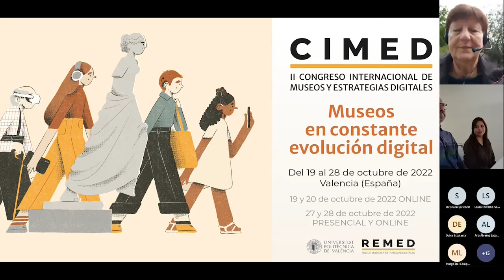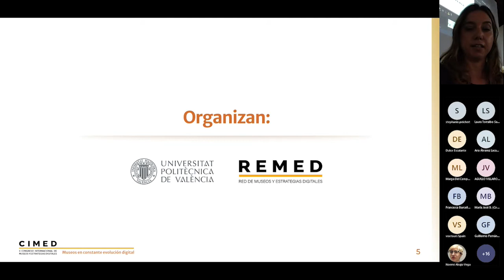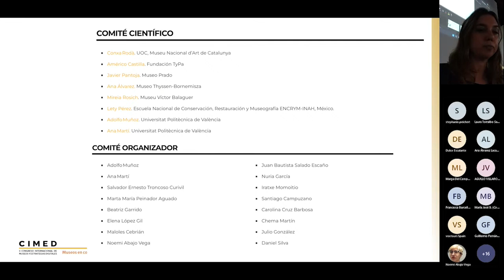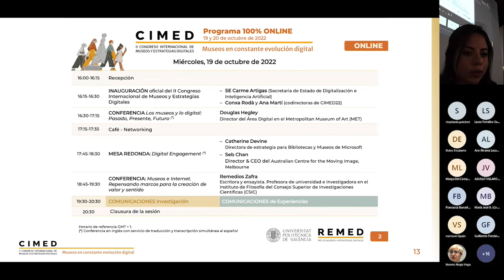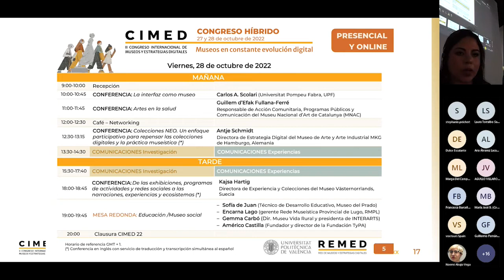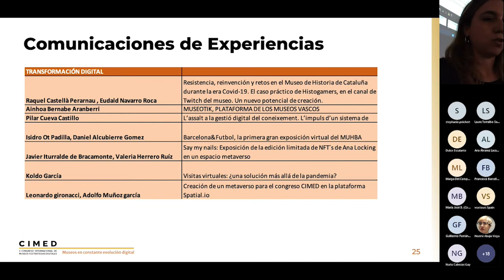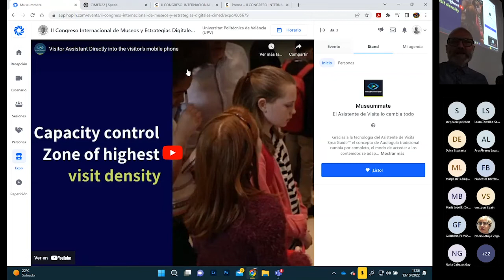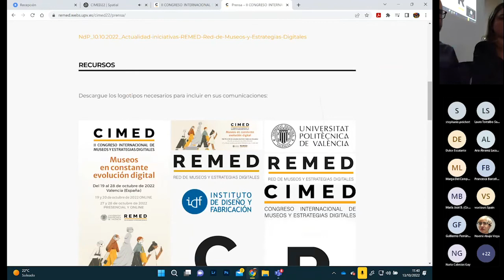Rueda de prensa (13/10/2022) II Congreso Internacional de Museos y Estrategias Digitales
Presentación en rueda de prensa de CIMED22 celebrada online y presencial en L'ETNO (Museu Valencià d'Etnologia) el pasado 13 de octubre.

La Red de Museos y Estrategias Digitales REMED, gestada desde la Universitat Politècnica de València, se consolida en 2022 como una plataforma multicultural de construcción de experiencias digitales para museos y espacios culturales.